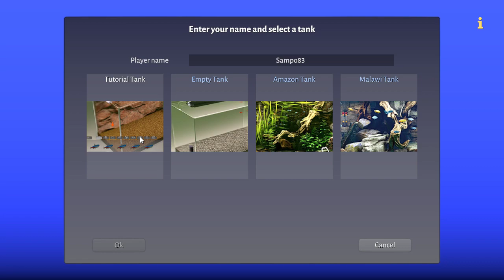BIOTOPE ITA - TUTORIAL IMPARIAMO LE BASI SUGLI ACQUARI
Qui sotto trovate cosa uso per registrare:

Alimentatore microfono
Play & Charge
Hard Disk esterno per la console (consigliato)

Vuoi supportarmi?